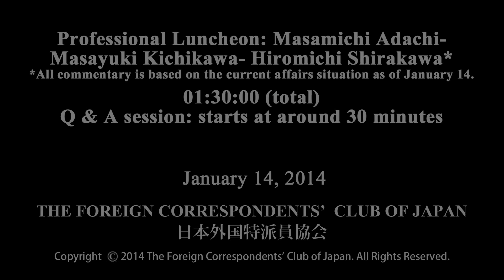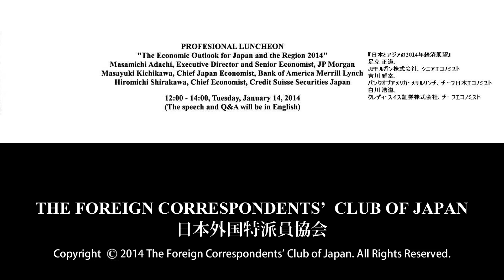Adachi- Kichikawa- Shirakawa: "On the Economic Outlook for Japan and the Region 2014"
*All commentary is based on the current affairs situation as of January 14, 2014
Masamichi Adachi, Executive Director and Senior Economist, JP Morgan
Masayuki Kichikawa, Chief Japan Economist, Bank of America Merrill Lynch
Hiromichi Shirakawa, Chief Economist, Credit Suisse Securities Japan